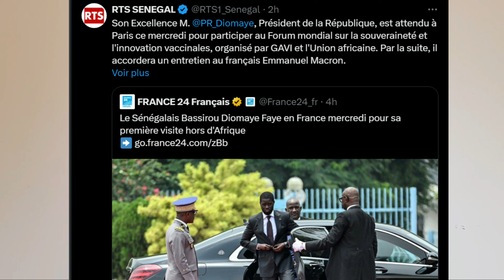très très urgent: le président Sénégalais Diomaye faye humilié en France